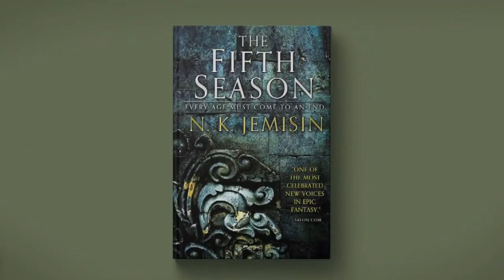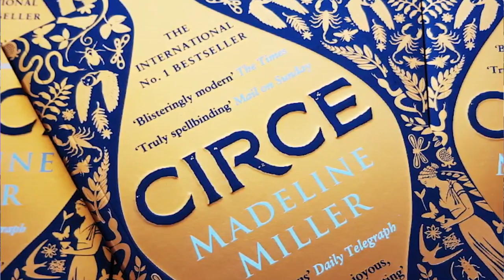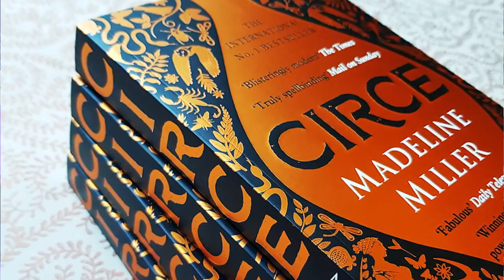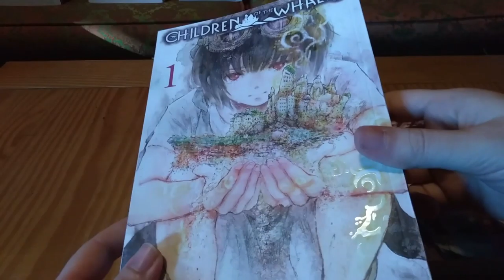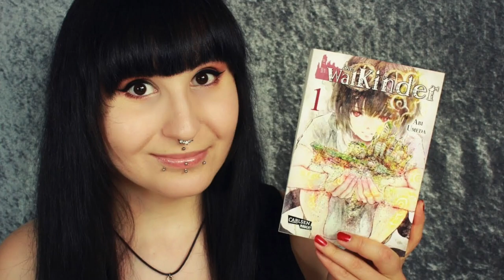1st Page Turners for National Anti-Boredom Month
1st Page Turners for National Anti-Boredom Month

Grown by Tiffany Jackson
The Brown Sisters Trilogy by Talia Hibbert
Children of the Whales by Abi Umeda
The Magic Fish by Trung Le Nguyen

Interested in a free short story from me?

Paradox of the Magi
t.ly/tSoA

Find my other stories in these two anthologies:

Dragon Keeper's Academy
t.ly/cmTc

Ever After Again
t.ly/QGpk

|| Bookmail ||

K.D. Reid